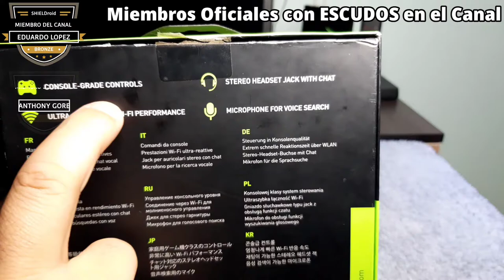Nuevo mando NVIDIA SHIELD para el canal